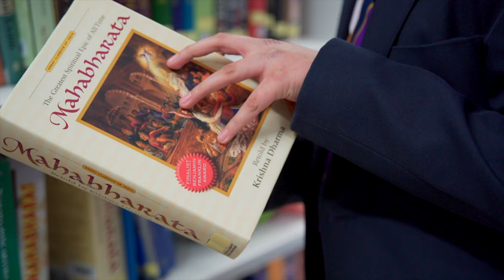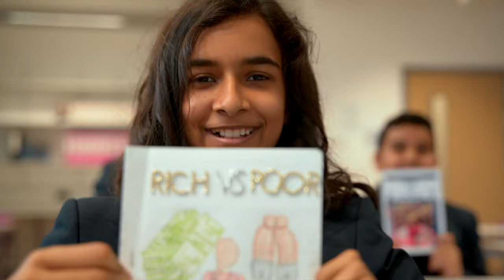Ethos & Values @ Avanti House Secondary School - an insight into Avanti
A showcase of the Ethos-based learning at the Hindu faith schools across the Trust. This video was filmed at Avanti House Secondary School.